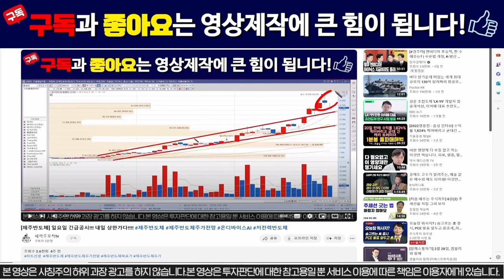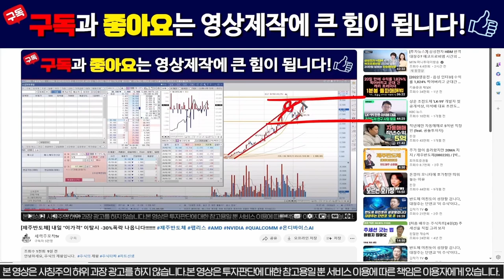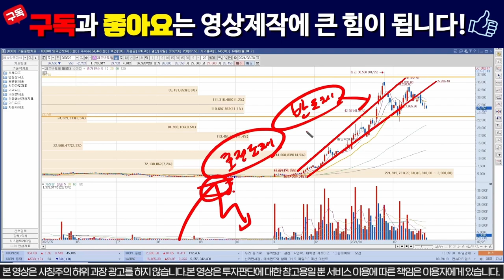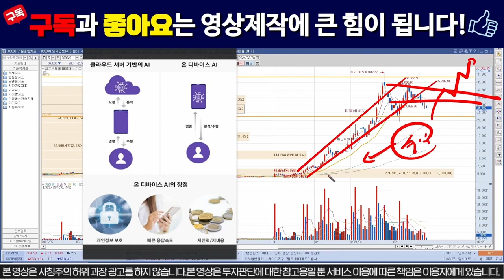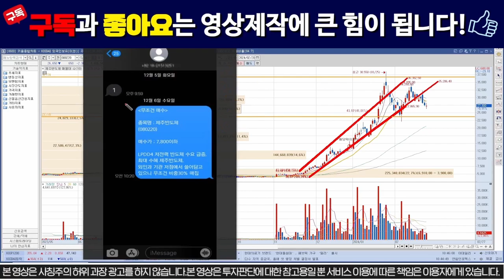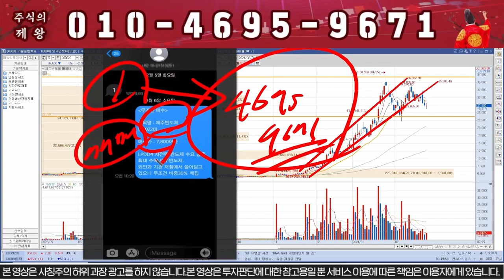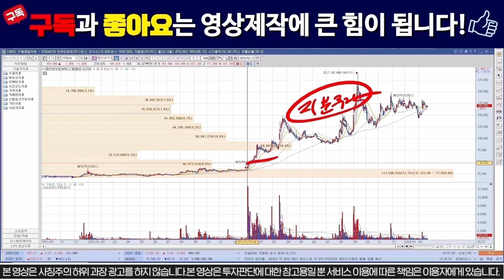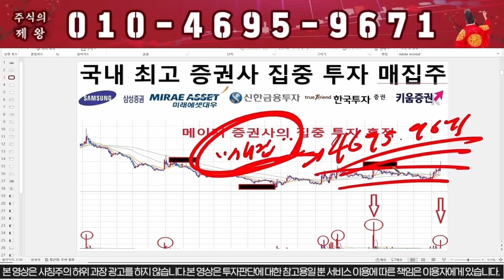[제주반도체] 장마감 충격소식!!! 큰일났습니다!!! /